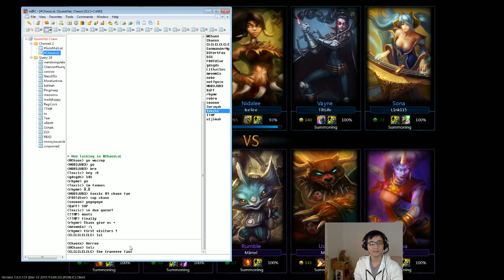Chaox Graves 1